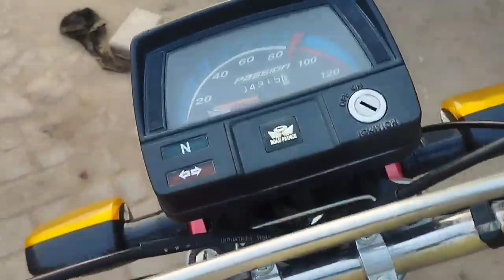Road Prince Model 2022 Open Letter Fresh Bike for Sale In Cheap Price RoadPrince Cd70 #2022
Demand:60000
Discounted price:55000